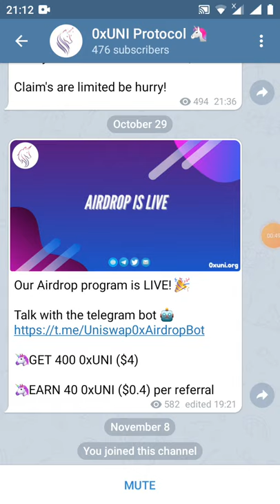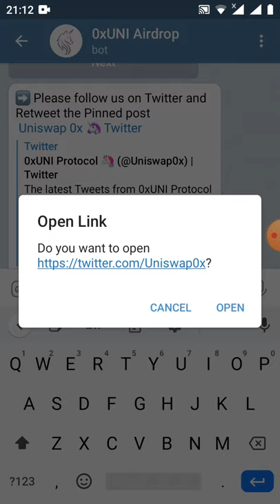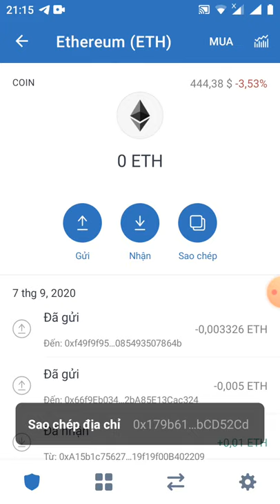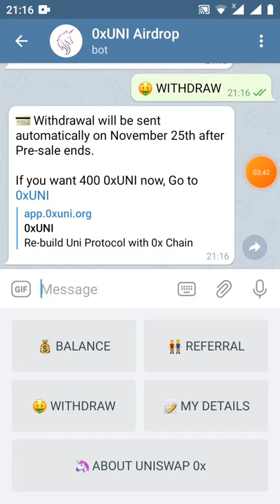HD nhận 400 token 0XUNI _Get Giude 400 token OxUNI